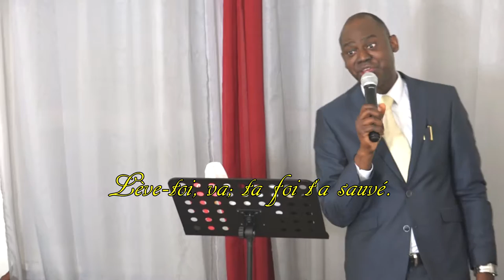lève toi, va, et cherche l'ânesses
Ne t'inquiète pas des ânesses que tu as perdues il y a trois jours, car elles sont retrouvées. Et pour qui est réservé tout ce qu'il y a de précieux en Israël? N'est-ce pas pour toi et pour toute la maison de ton père?